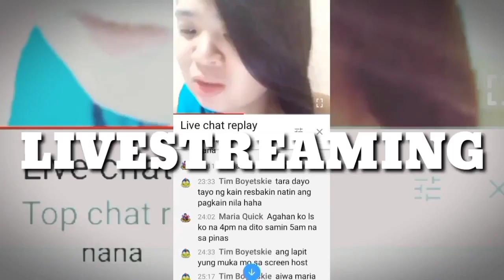Chicken Barbecue Recipe